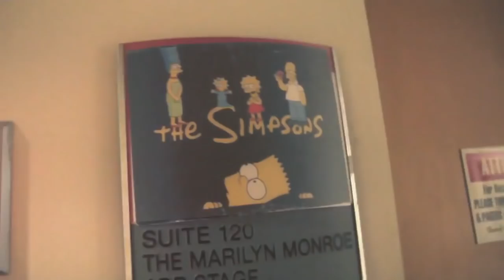Heisman Trophy winner Matt Leinart reads for 'The Simpsons' | Behind the Scenes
Go behind the scenes as Heisman Trophy winner Matt Leinart records lines for his guest-voice appearance on The Simpsons.  The all-new “Dad Behavior” episode of The Simpsons airs Sunday, Nov. 20 on FOX.